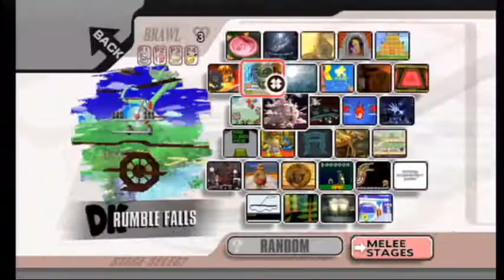Super Smash Bros. Brawl LGCCR - Survival Battle 57 - Grosu vs Linh vs CPU1 vs CPU2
LGCCR = Linh Game Custom Character Roster